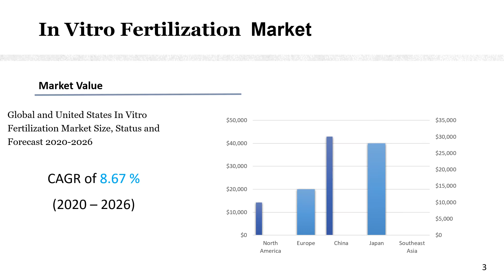In Vitro Fertilization Market Size, Status and Forecast 2020 2026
In Vitro Fertilization market is segmented by Type, and by Application. Players, stakeholders, and other participants in the global In Vitro Fertilization market will be able to gain the upper hand as they use the report as a powerful resource.